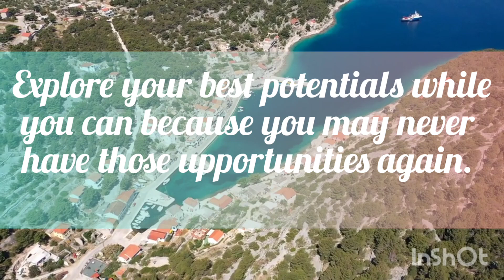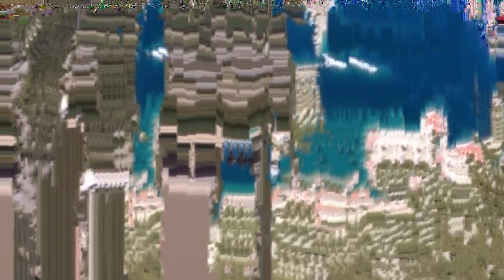YOU ARE POWERFUL ENOUGH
the purpose of this video is to meant to motivate my viewers and also showcase the beautiful scenery of nature accompanied with soothing music to relax and have positive thoughts.